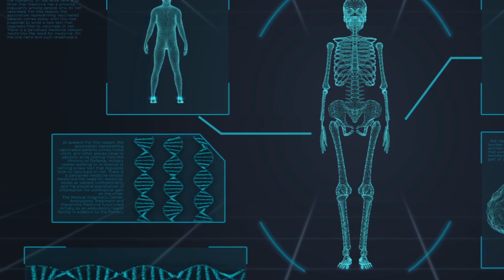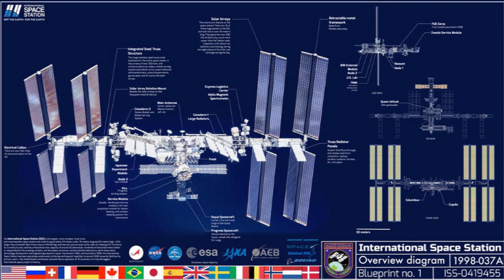THIS Identical Twin Study And Other Things You Didn't Know About the International Space Station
Since its first launch in 1998, the International Space Station has been a marvel of human engineering and ingenuity. From its troubled past to its most recent expedition, there’s so much we can learn from the ISS.